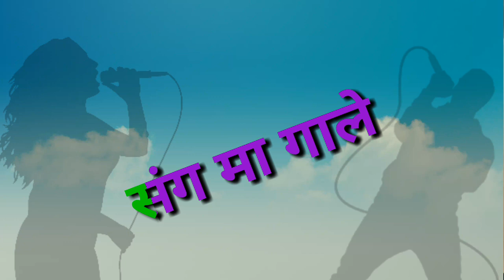जिनगी के आजा संगी मजा उड़ा ले || Sonu Nigam's || CG WhatsApp Status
अगर लोगों को video अच्छा लगा हो तो videos  को like और comment करे ताकि मैं  ऐसे से videos आप लोगों के लिए बनाता रहूँ |
🙏 धन्यवाद 🙏

Song credit
Song - payaliya jab.
Artist - Raju.
Album - Gori mola.
Licensed to - Nirvana music (on behalf of youtube by     shiva mysic)